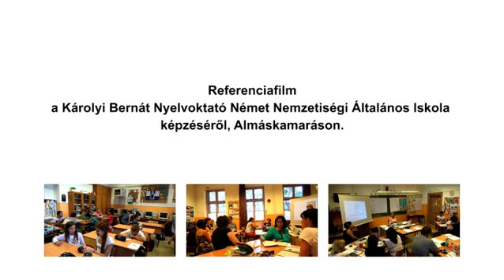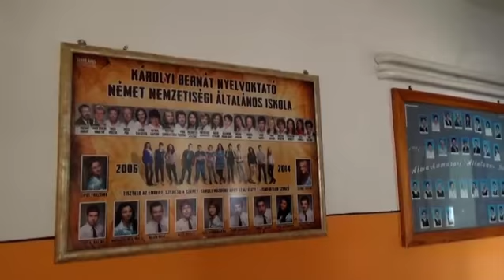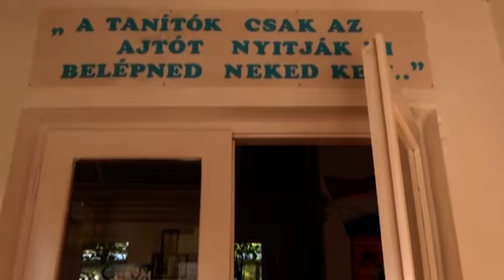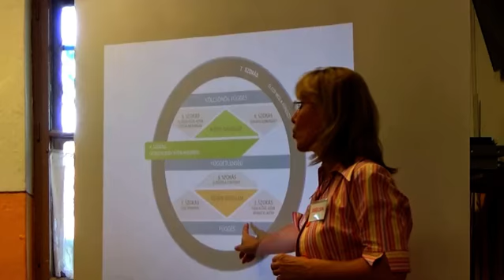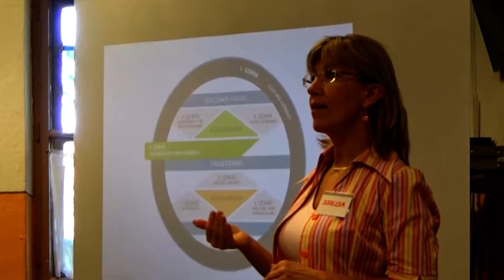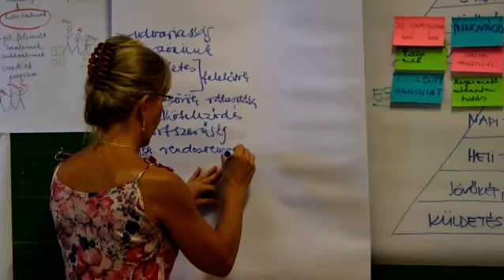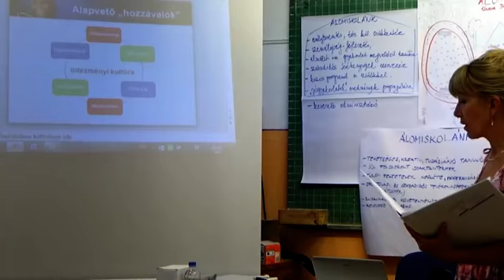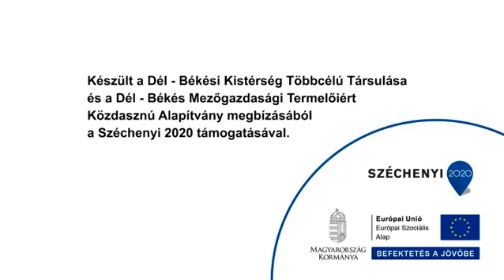Károlyi Bernát Nyelvoktató Német Nemzetiségi Ált Isk Almáskamarás